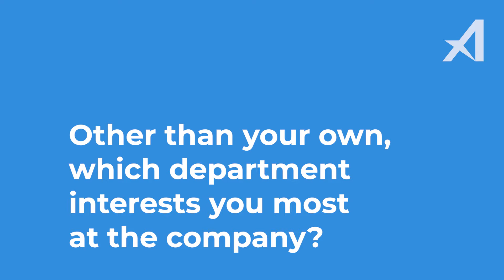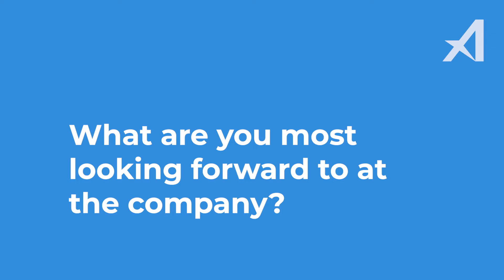Another Day at Aerobotics: Meet Scott Glover (Junior Data Scientist)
Meet Scott Glover!

Scott graduated from the University of Stellenbosch with a BSc Honours in Geoinformatics.

At Aerobotics, he uses his knowledge in GIS and spatial data to collect and label data. This data is used to build powerful machine learning models that help Farmers make informed management decisions.